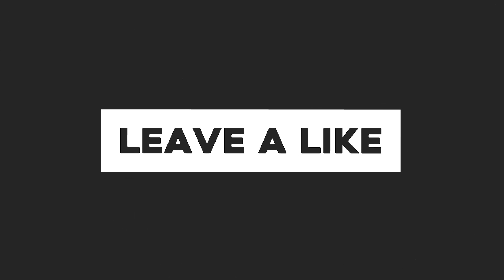Dawn Of Isles: Official Release Gameplay